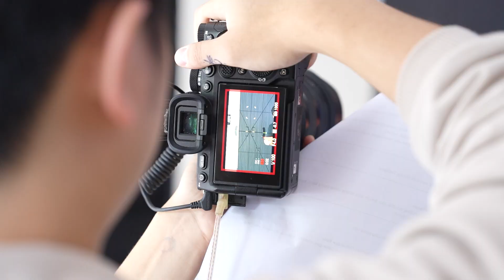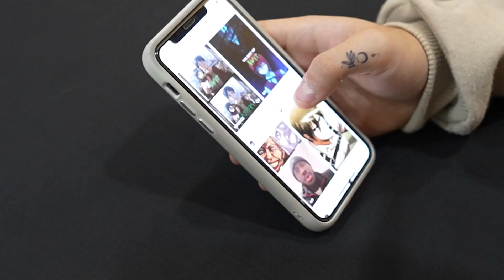RUPANYA MR DANIEL ORANGNYA BEGINI DI BELAKANG LAYAR???🫣 @kellymoncherie